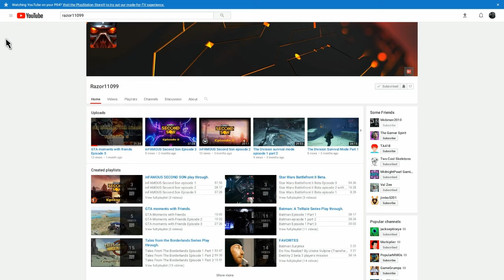Today Shoutout go...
Piz sub to him